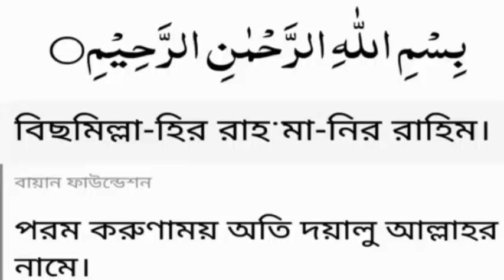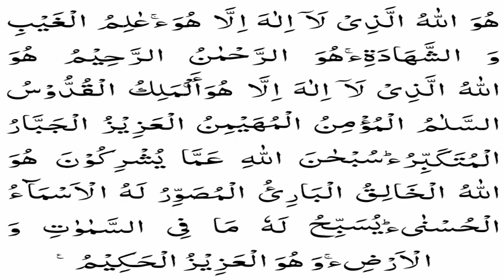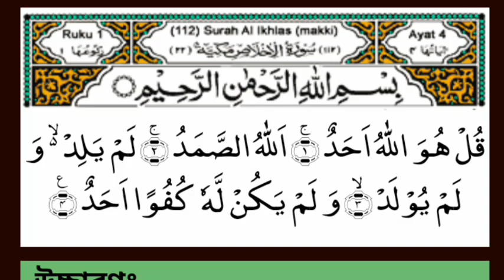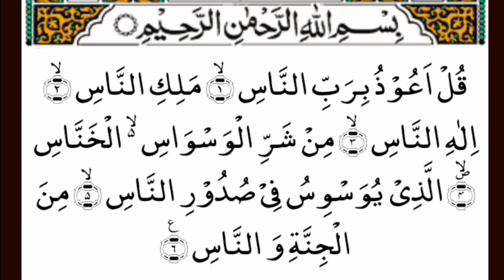শুক্রবারের অসংখ্য আমলের মধ্য এই আমলটি খুবই পরিক্ষিত ও শক্তিশালী, ফল দেখে নিজেই অবাক হবেন